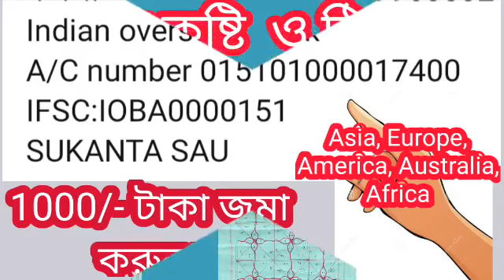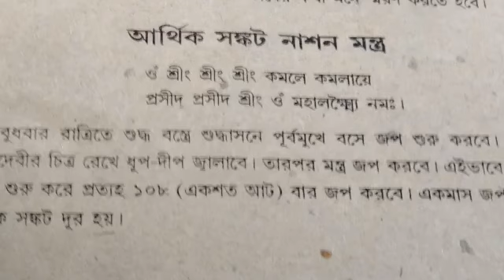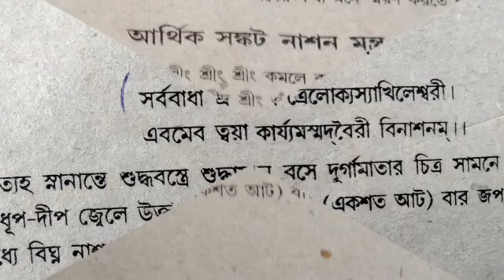সিংহ রাশি কাল দুপুরে ৩:১৫ মঙ্গলের রাশি পরিবর্তন লাভ না লোকসান।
শুভ না অশুভ।